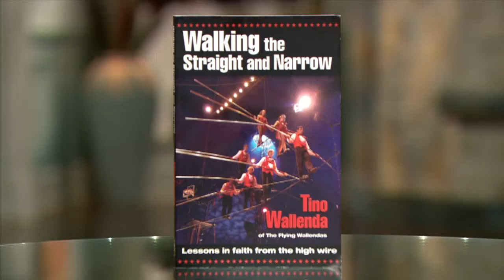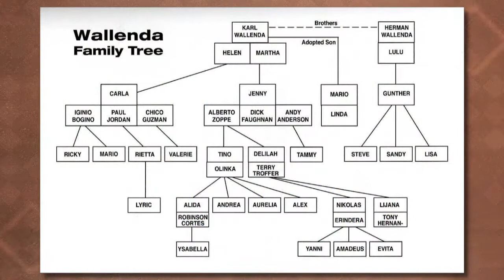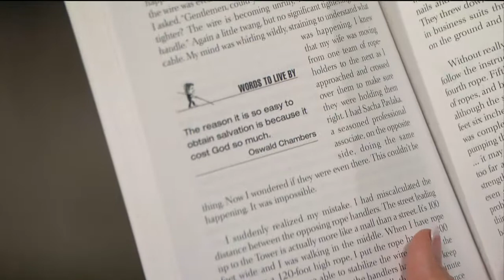Walking the Straight and Narrow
6th Generation high wire walker Tino Wallenda reflects on the unique family tradition. Tino's nephew Nik Wallenda crossed Niagara Falls and more recently the Grand Canyon. The book is called "Walking the Straight and Narrow: Lessons in Faith from the High Wire"